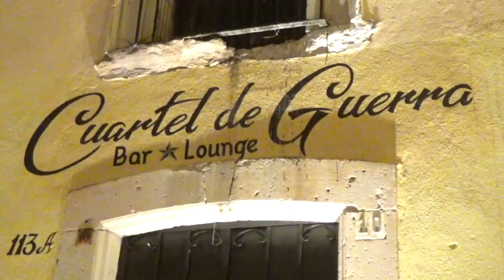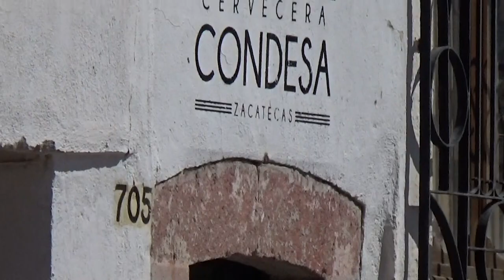Suspenden alrededor de 12 bares por incumplir medidas en la capital